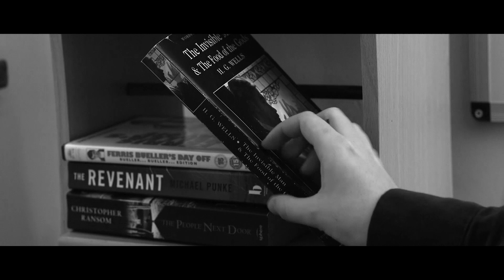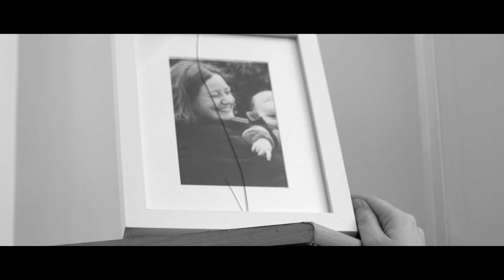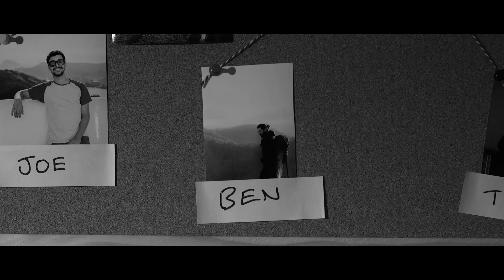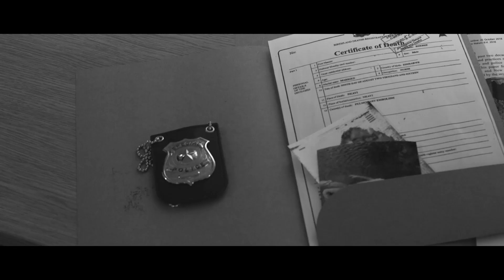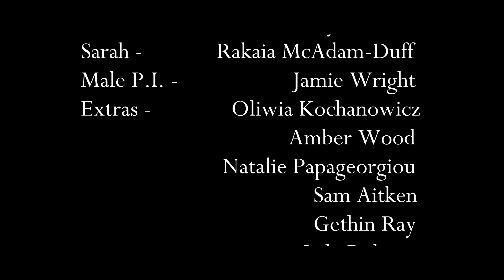Black and White